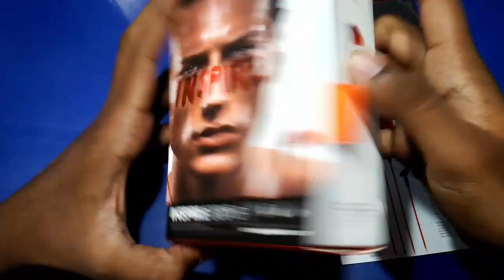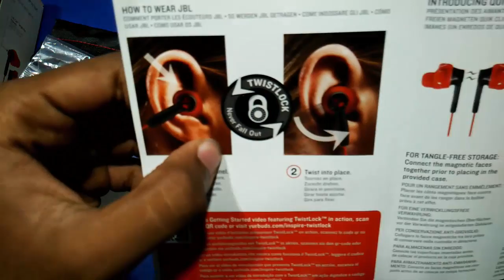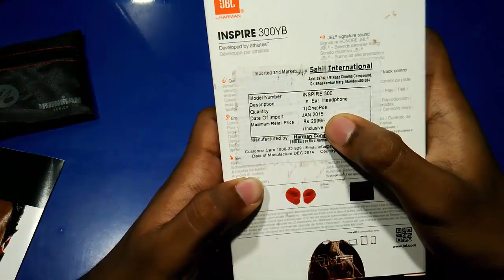JBL 300YB earphones - Unboxing and review!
This is the review of the JBL inspire 300YB sport earphones!
These earphones are a clear wipeout at its price!
The best feature is the twist lock technology!

Link for purchasing these earphones in India